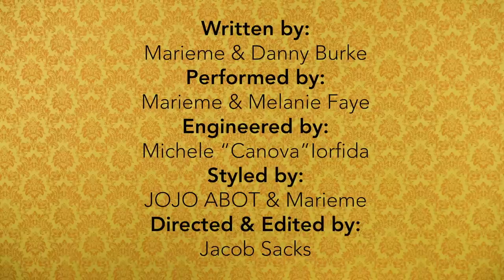Marieme X Melanie Faye - Be The Change (Acoustic)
Marieme and Melanie Faye perform Be The Change, a song from the Marieme Ep. @Mariememusic    @Melaniefaye
Written by Marieme and Danny Burke
Directed by Jacob Sacks @skanquealicious
Engineered by Michele "lorfida" Canova @kaneepa

On Marieme
Designed and Styled by JOJO ABOT and Marieme
Hair by Livio Angileri @livio19
Jewelry @primoarts and @thekaaksociety

Melanie Faye
Styled by JOJO ABOT and Marieme